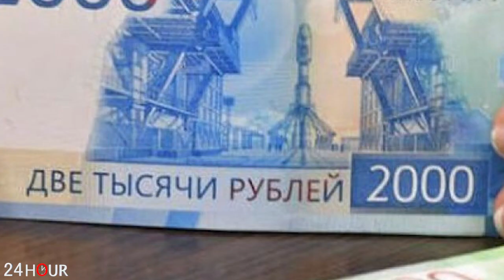ՀՐԱՏԱՊ. ՆՈՐ ՍԿԱՆԴԱԼ.Ադրբեջանը միացավ Ռուսաստանի դեմ պատժшմիջոցներին